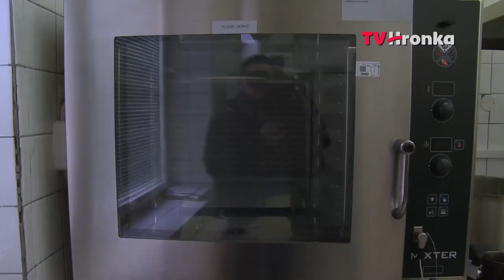Potraviny pre materské školy